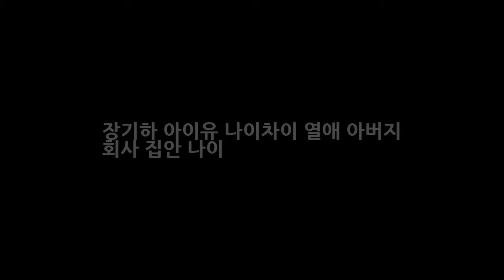장기하 아이유 나이차이 열애 아버지 회사 집안 나이 DKO 뉴스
장기하 아이유 나이차이 열애 아버지 회사 집안 나이 최근 장기하는 4집 녹음을 마쳤다. 믹싱이 끝나면 곧 만날 수 있을 것이라며 새 앨범 소식을 전했다고 하는데요. 장기하와 얼굴들은 6월 18일~19일 자라섬에서 열리는 레인보우 아일랜드 뮤직&캠핑 2016에 참여할 예정이다. 또한 7월 22일~24일 지산리조트에서 펼쳐지는 2016 지산 밸리록 뮤직&아츠 페스티벌 무대에도 선다고 밝혔습니다.
연애도시PD 과거다뤄 문제? 짝 돌싱특집도 해봤는걸요(인터뷰)- 스타뉴스  DKO 뉴스: